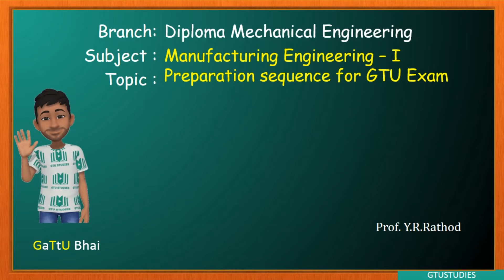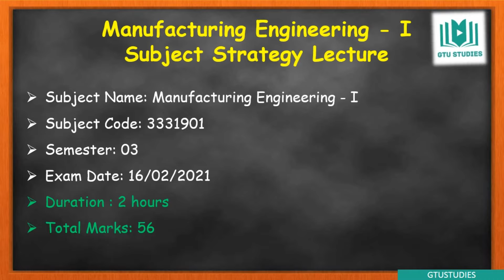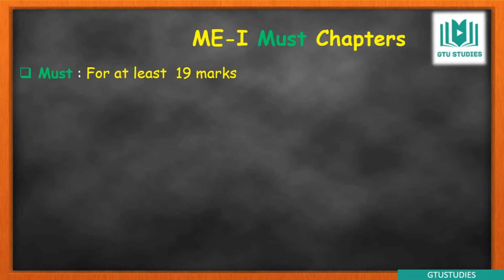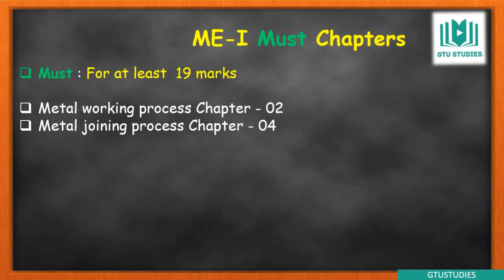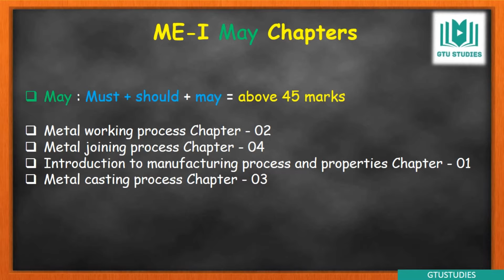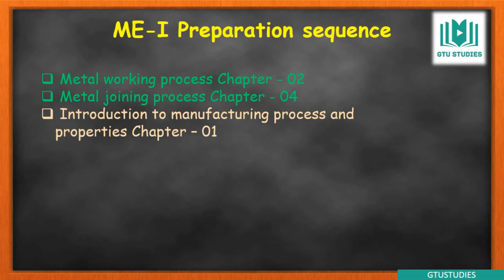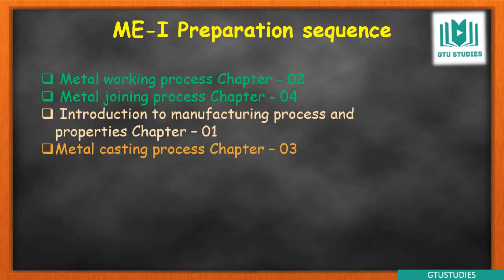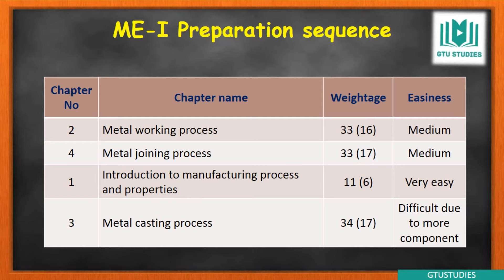Preparation sequence of ME-1 for Diploma 3rd semester Mechanical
In this video you can study about how to prepare ME-1 subject sequence wise so you can get better result

Gujarat Technological University GTU
Branch : Mechanical Engineering
Subject : Manufacturing process / Manufacturing Engineering
Semester : 3rd (Diploma) and 5th (B.E)
Subject Code : 3331901 (Diploma Mechanical), 3151912 (BE - Mechanical)
Chapter : Metal Joining Process
Topic :Resistance Welding | Spot welding and Seam welding